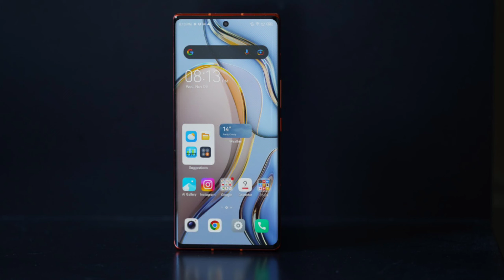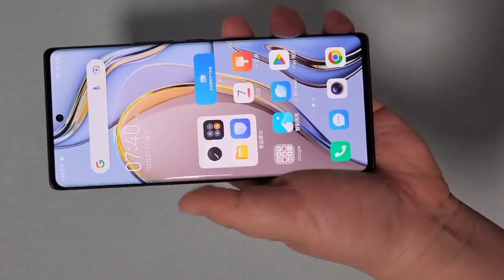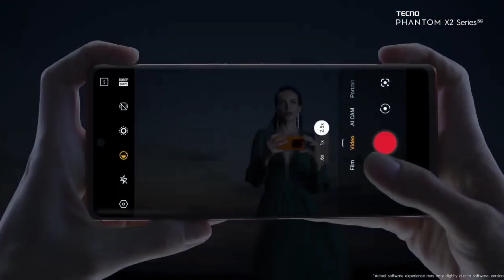TECNO PHANTOM X2 5G - PRICE & PRE-ORDER OFFERS 🔥TECNO PHANTOM X2 5G AMAZON PRICE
fair us